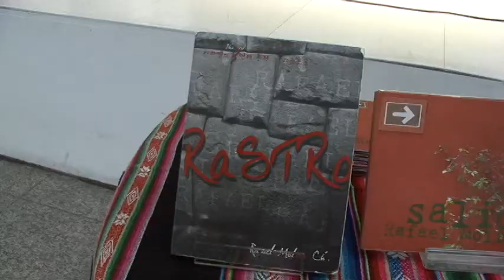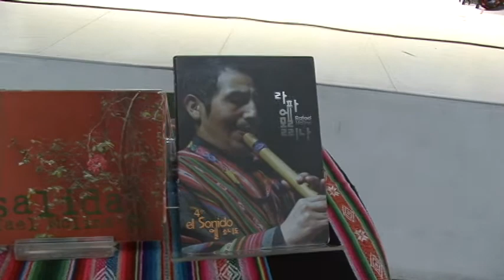라파엘 - 메트로9 예술무대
: 2018년02월2일 메트로9 예술무대 공연.